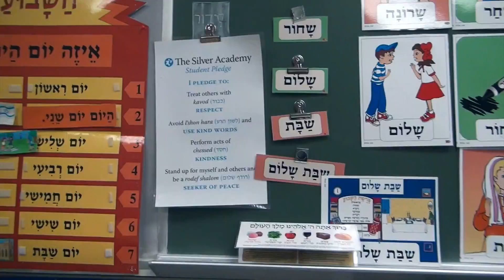2014 Annual Campaign - The Silver Academy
Love of Learning
Academic Excellence
Jewish Values
Warmth
Team Work
Commitment
Family

These are the ingredients in our recipes for success.
For nearly 70 years our dedicated volunteers and contributors have been supporting the annual campaign which provides tuition scholarship to our families in need

We reach out to our alumni, community members and friends--folks who understand the importance of having a Jewish Day School in Harrisburg in order to maintain our vibrant Jewish community.

Our annual campaign volunteers will be calling you soon so please answer the call with a donation that will help our families and students. Every gift is important to The annual campaign just as every student is important in The Silver Academy family.

Thank you for your support and we look forward to talking with you!